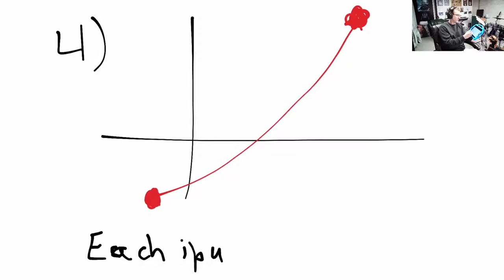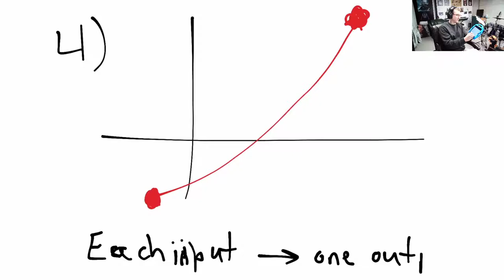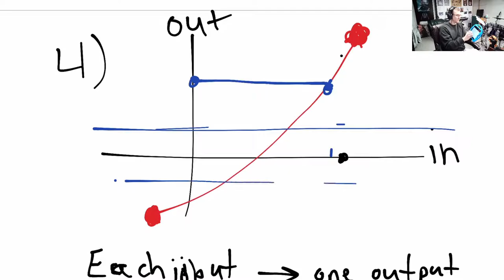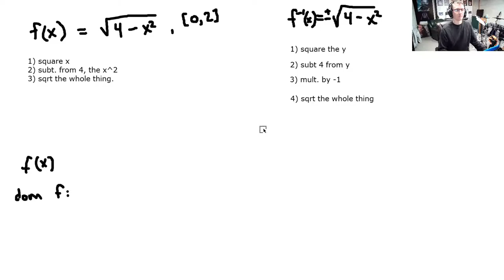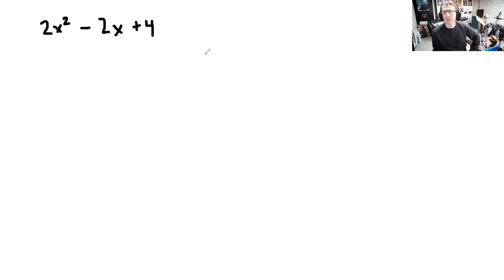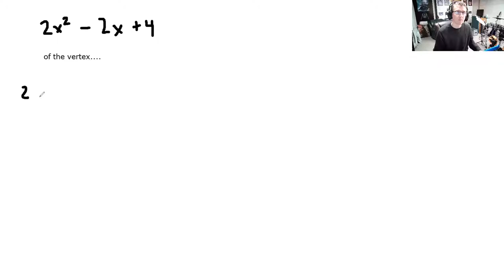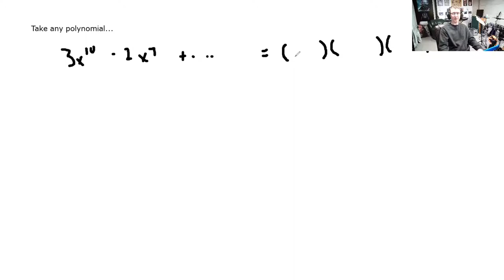Sp21 AMAT 100 Class March 10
A video answering several questions about inverse functions, quadratics, and polynomial functions.